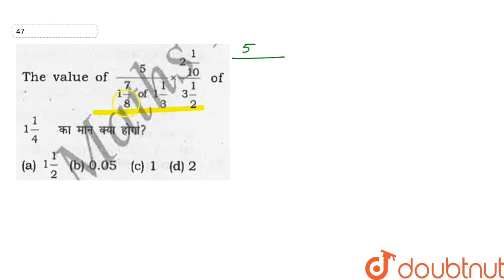5/(1 7/8of1/ 1/8)xx(2 1/10)/(3 1/2) of 1 1/4का मान क्‍या है? | CLASS 14 | SIMPLIFICATION | MATHS...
5/(1 7/8of1/ 1/8)xx(2 1/10)/(3 1/2) of 1 1/4का मान क्‍या है?
Class: 14
Subject: MATHS
Chapter: SIMPLIFICATION
Board:GOVT

👉 Have Any Query? Ask Us.